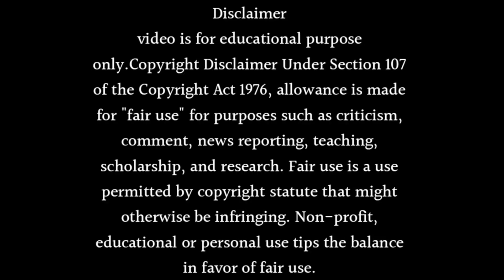Taarak mehta ka ooltah chashmah Season 2 Release Date And Time 2023 Come Back